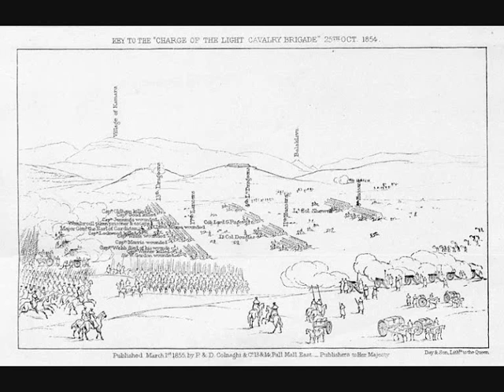James Brudenell, 7th Earl of Cardigan - Lapo Mazza Fontana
Undicesima, doppia puntata di "Storie di galateo" con Lapo Mazza Fontana del 15 e del 22 Gennaio 2014. Rubrica settimanale all'interno di Ecco Noi Presempio in onda solo su Radio Popolare.